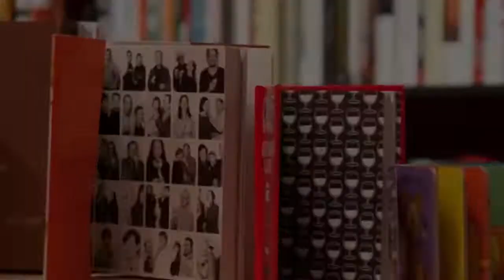Реклама Чтения - детям